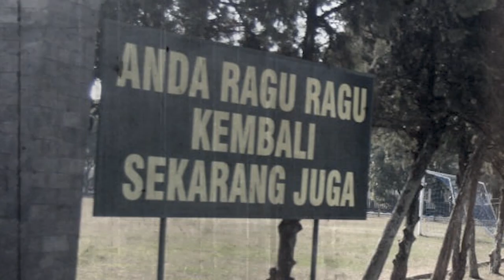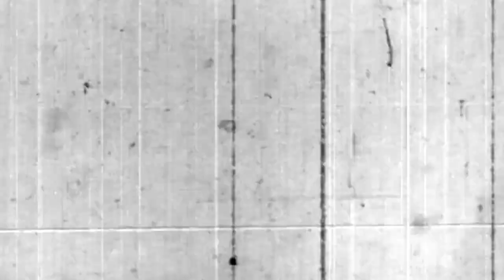PENGALAMAN HOROR TERSESAT DI HUTAN PELATIHAN TENTARA [CERITA SERAM INDONESIA] - Podcast Horor #42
Di hari penutupan pelatihan, satu dari dua belas kelompok belum kembali hingga pagi hari. Pak Wira sebagai pelatih masuk ke dalam hutan untuk mencari keberadaan prajuritnya hingga ia tiba-tiba mendengar bisikan gaib..